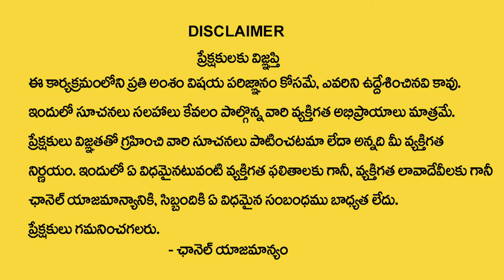అయోధ్య అక్షింతలు ఏం చేయాలి, ఏం చేయకూడదు? | Ramudi Akshantalu | Subash Sharma